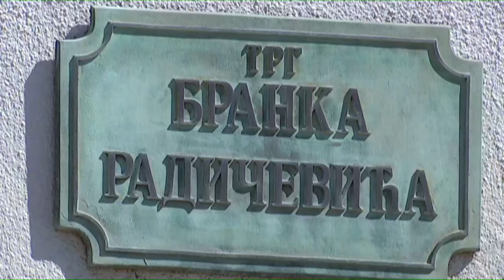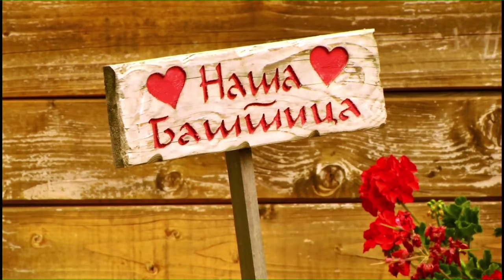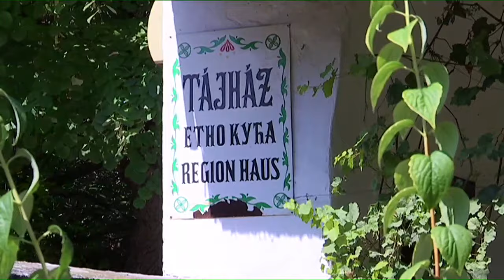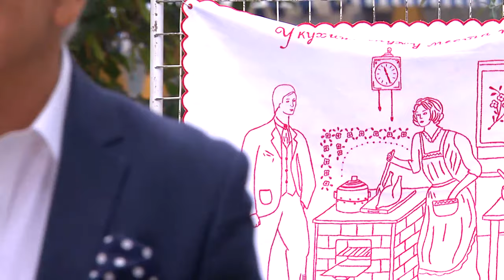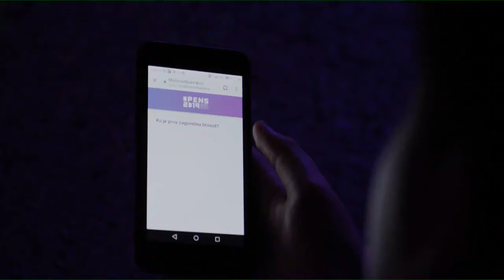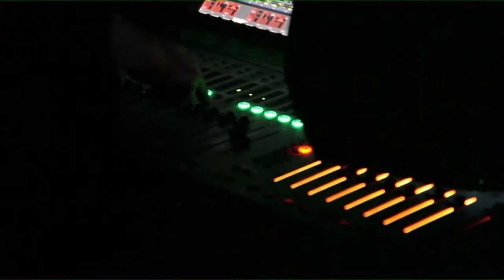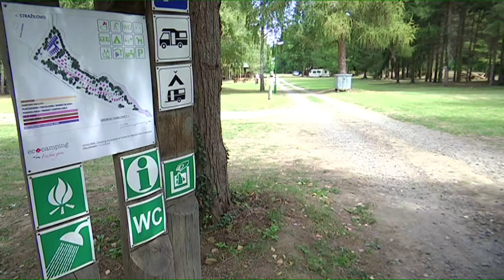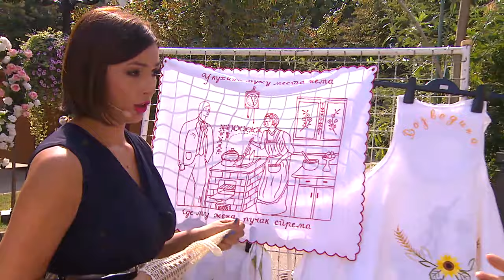ŠARENICA (Sremski Karlovci TV RTS 07.09.2019.)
Da budemo nocas zajedno - Aleksandra Dabic
Muzika: M. Bajagic
Tekst:  M. Bajagic

Ja nemam drugi dom - Aleksandra Dabic
Muzika: Perica Zdravković
️️Tekst: Snežana Vukićević Žana